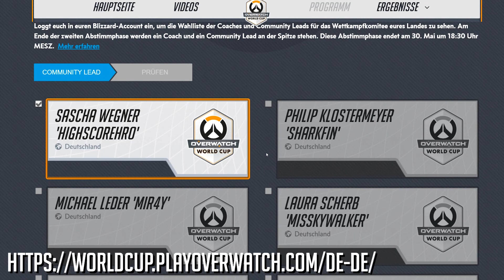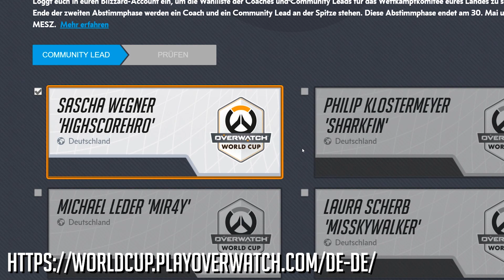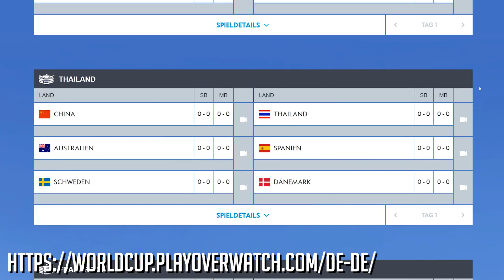Community Lead Voting eröffnet | Helft mir Team Deutschland Hype zu erzeugen! ★ Overwatch Deutsch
Voting für Sascha "HighscoreHro" W.
Danke für euren Support. Ich habe Bock drauf den Hype zu bringen.

►Meine Technik: (Ref Links)
Gaming Monitor